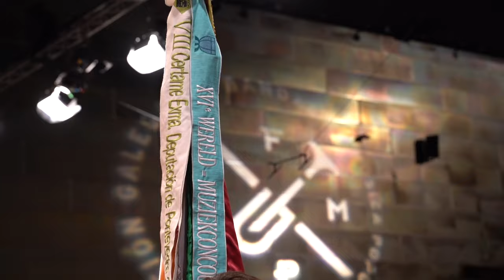XVII Certame Galego | Banda infantil de Lalín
[GALEGO]
A Banda infantil de Lalín participou na sección infantil do XVII Certame Galego de Bandas de Música, dirixida por Carlos Villardefrancos Toimil.

Con esta actuación, acadaron o segundo premio, sumando 274,5 puntos de 360 posibles.

[Sobre esta actuación]
Esta actuación foi desenvolvida no XVII Certame Galego de Bandas de Música en outubro de 2024 no Pazo da Cultura de Pontevedra. Este evento foi posible grazas ao apoio da Xunta de Galicia, do Concello de Pontevedra e da Deputación de Pontevedra.

[ESPAÑOL | CASTELLANO]
La Banda infantil de Lalín participó en la sección infantil del XVII Certamen Gallego de Bandas de Música, dirigida por Carlos Villardefrancos Toimil.

Interpretaron:
- Presentación: Sementes da Matoca, de Luis Serrapio
- Obra obligada: A moura galega, de Frank J. Cogollos
Con esta actuación, obtuvieron el segundo premio, con una puntuación de 274,5 sobre 360 posibles.

[Acerca de esta actuación]
Esta actuación se llevó a cabo en el XVII Certamen Gallego de Bandas de Música en octubre de 2024 en el Pazo da Cultura de Pontevedra. El evento contó con el apoyo de la Xunta de Galicia, del Concello de Pontevedra y de la Deputación de Pontevedra.

[ENGLISH]
The Lalín Children’s Band participated in the children’s section of the 17th Galician Band Competition, conducted by Carlos Villardefrancos Toimil.

They performed:
- Presentation piece: Sementes da Matoca by Luis Serrapio
- Required piece: A moura galega by Frank J. Cogollos
With this performance, they earned second place, scoring 274.5 points out of a possible 360.

[About this performance]
This performance took place on October 2024, at the Pazo da Cultura in Pontevedra, as part of the 17th Galician Band Competition. The event was made possible with the support of the Government of Galicia, the City Council of Pontevedra, and the Provincial Council of Pontevedra.